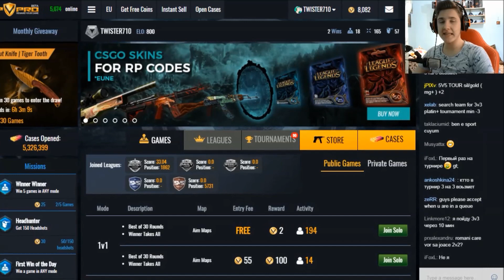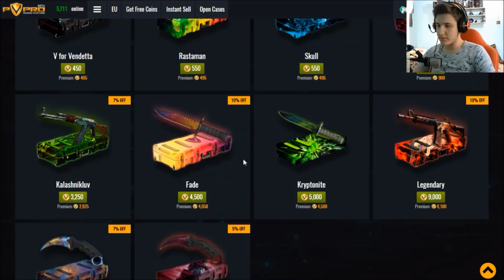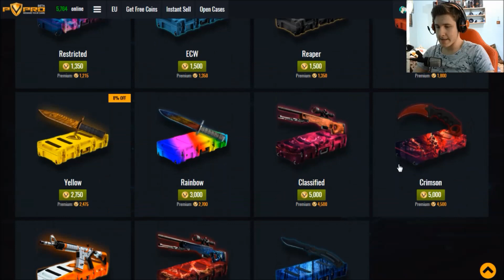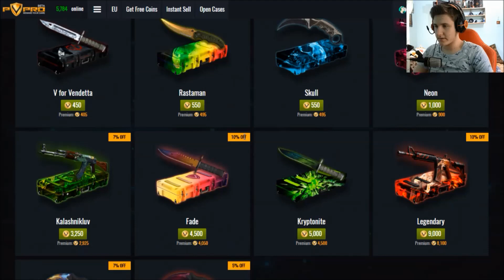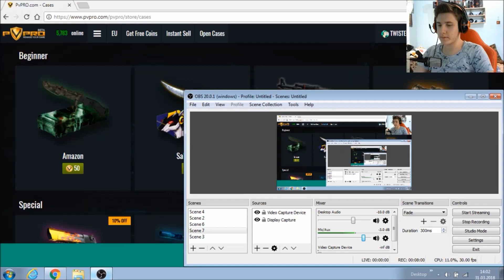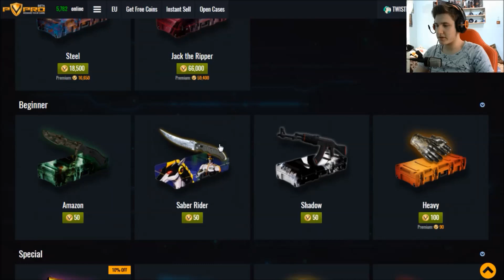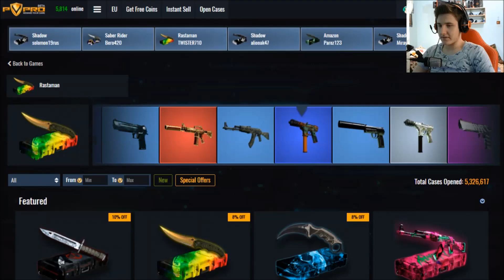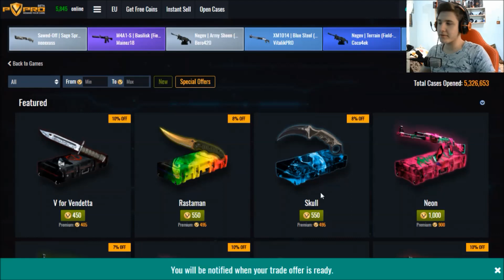ASTĂZI AVEM PREA MULT GHINION | Case Opening pe PVPRO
- Salutare tuturor si bine v-am regasit la un nou episod din Case Opening!!!

- Va saluta cu respect, fratele vostru VERES!!!